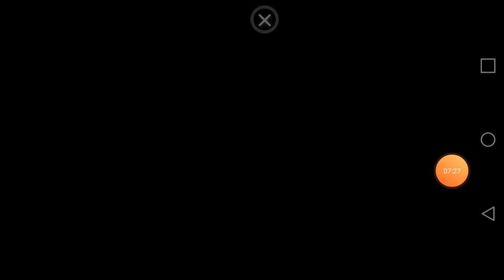Funtime kinsey plays: Splater Up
Shouts puts go to:
Annoying orange
Pear
Midget/little apple
Marshmello
Grapefruit
Passion fruit
Grandpa lemon
And Squash